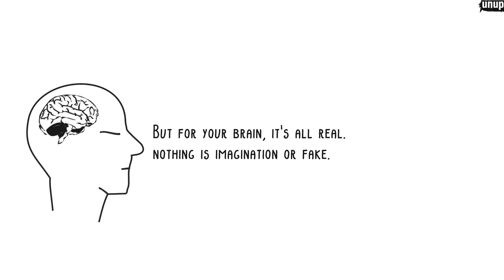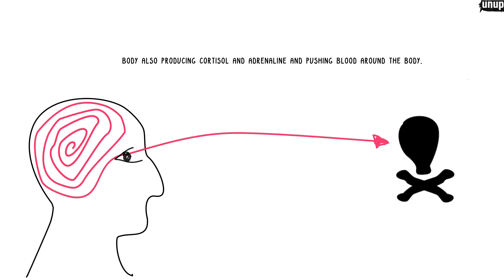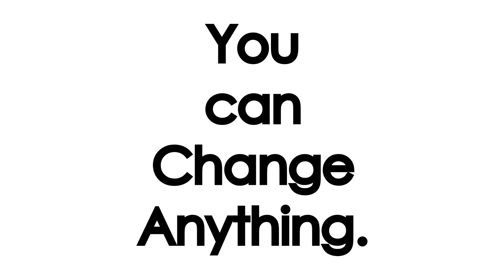How Brain Differentiate Between Reality And Imagination?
Version: You know very well what's existing and what's not, you can distinguish between what is fake and what's real but what your brain observe to differentiate between reality and imagination?

Mind Can't Differentiate Between Reality And Imagination